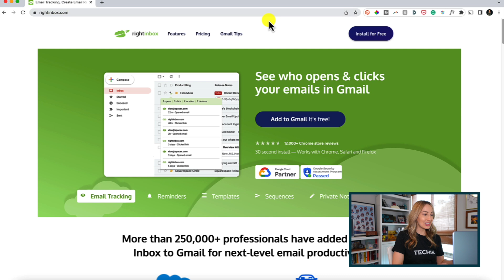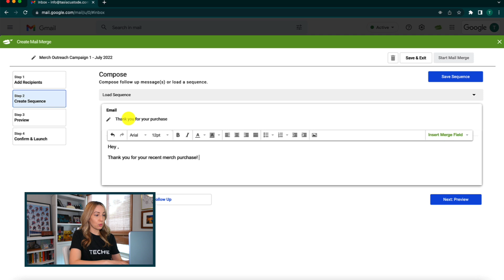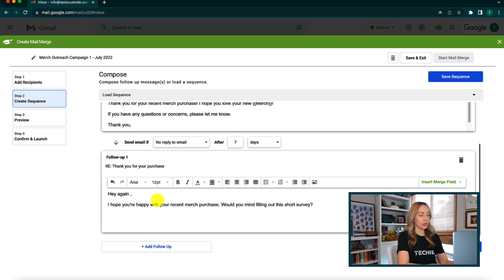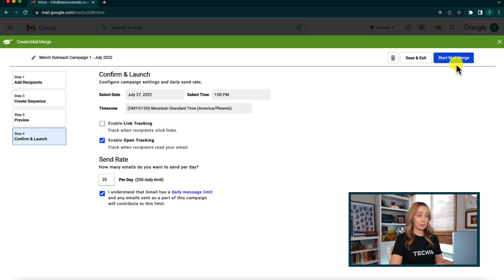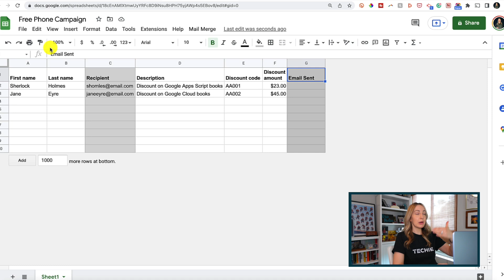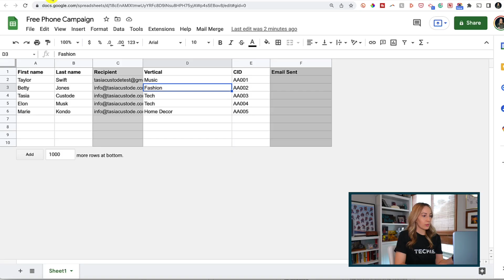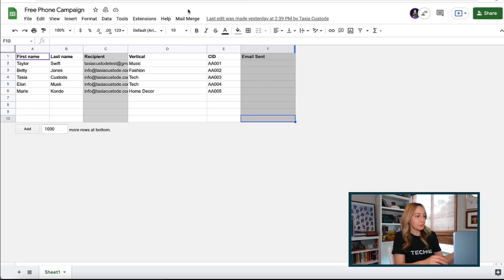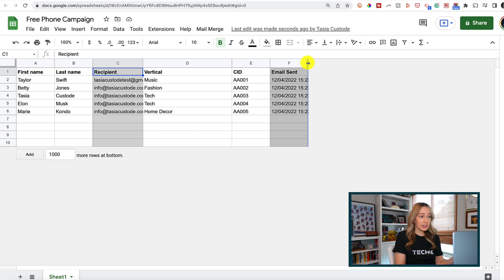How to Send Personalized Bulk Emails: Gmail Mail Merge Tutorial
Learn how to send personalized bulk emails in Gmail!

Hey friends, I’m Tasia Custode, and in this video, I’m showing you how to send bulk emails in Gmail. Sure, you COULD bcc everyone, but that wouldn’t be very personal, would it? So, come along with me as I show you how to send personalized bulk emails in Gmail. There are a couple of ways to do this, one of which utilizes a great Right Inbox feature. Consider this your complete Gmail mail merge tutorial! Trust me, it’s a lot easier than you think!

⏰ TIMECODES:
00:00 - Intro
00:32 - Gmail Mail Merge with Right Inbox
05:02 - Google Workspace for Developers
06:13 - How to send bulk emails for free